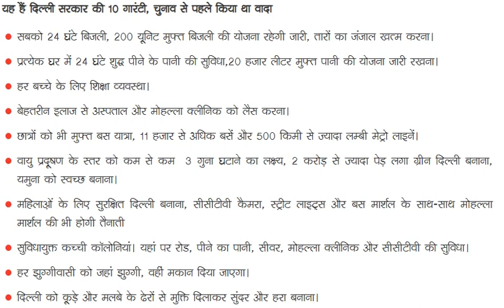दिल्ली / सीएम ने 10 गारंटी के लिए विभागों से मांगा प्लान, सबकी तय होगी डेडलाइन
10 गारंटी , दिल्ली, सबकी तय होगी डेडलाइन, दिल्ली / सीएम ने 10 गारंटी के लिए विभागों से मांगा प्लान, सबकी तय होगी डेडलाइन